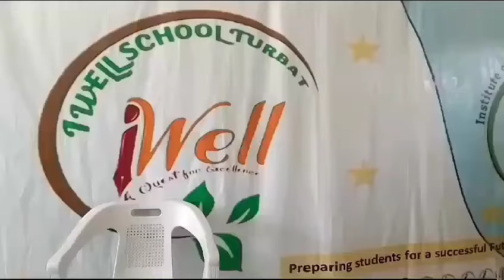Learning by Doing Activity at I-WELL School & Academy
It has been one  of the main aims of I-WELL School & Academy to focus on learning by doing activities instead of only theoritically teaching the kids. Learning by Doing activity has become more fruitful and beneficial for students.